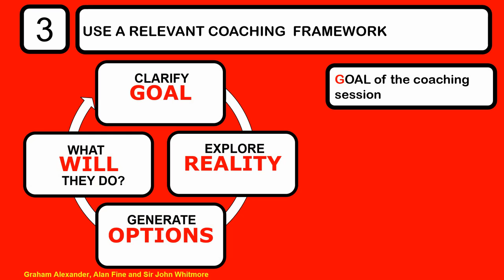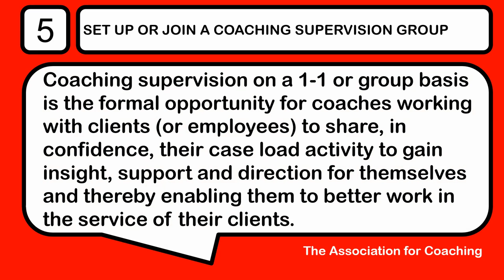Coaching Five Coaching Tips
Some thoughts on useful approaches to great coaching from Skills Channel TYV's Alec McPhedran.